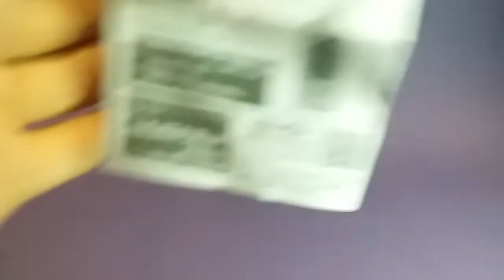ウルトラマンベリアルキー (Ultraman Trigger ultraman Belial Key Guts Hyper Key)